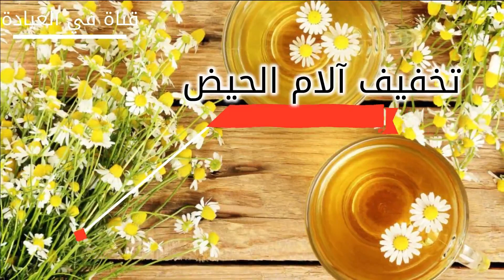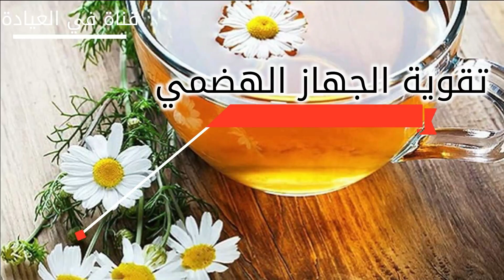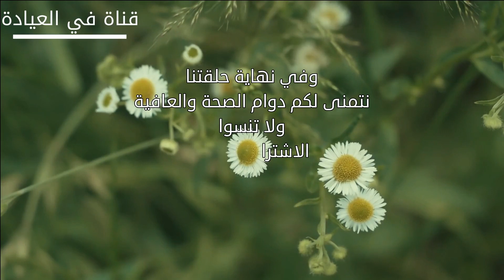فوائد البابونج للنساء وخاصة المتزوجات إشربي شاي البابونج واحصلي على 10 فوائد عظيمة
فيديوهات مقترحة لك
ماذا يحدث إذا تناولت الزبادي مع الثوم قبل النوم؟ فوائد الثوم مع الزبادي قبل النوم وطريقة استخدامه